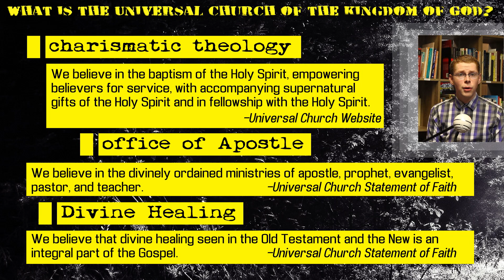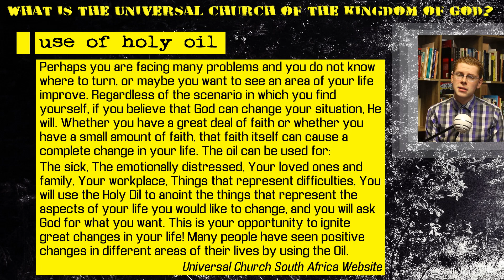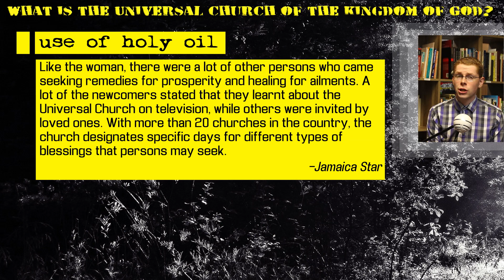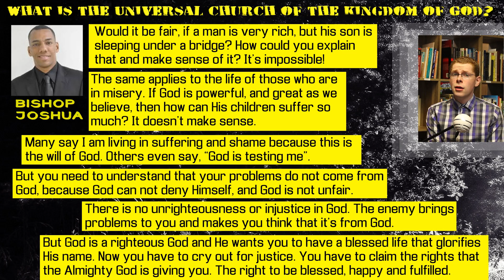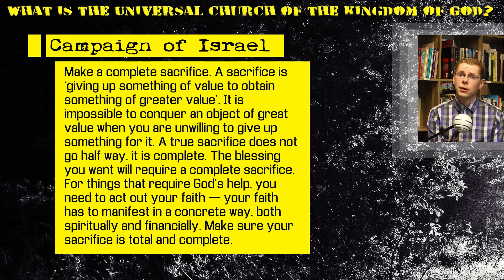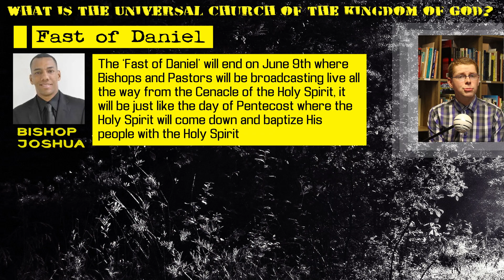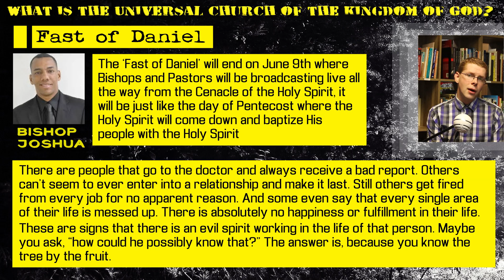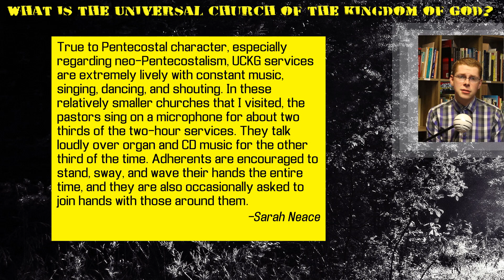What is the Universal Church of the Kingdom of God? (UCKG)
The Universal Church of the Kingdom of God, or in Portuguese, Igreja Universal do Reino de Deus is a growing Brazilian denomination, led by the billionaire Bishop Edir Macedo, and with a prominent English-speaking spokesperson Bishop Bira Fonseca (Bishop Joshua.) This video explains what the group teaches.